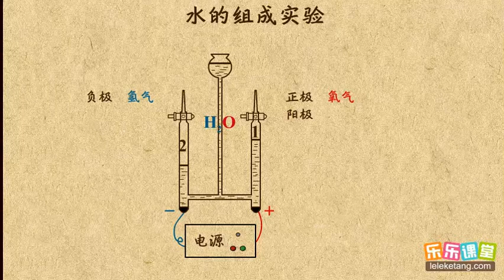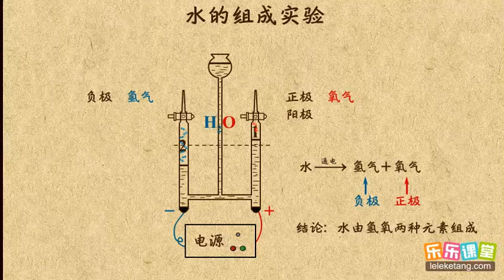06水的组成实验 自然界的水 初中化学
06水的组成实验  自然界的水  初中化学